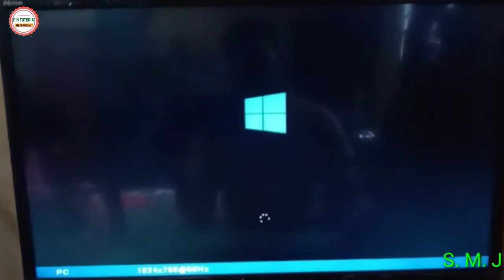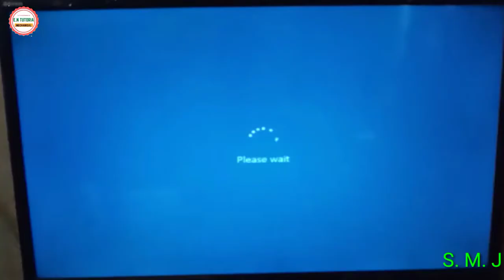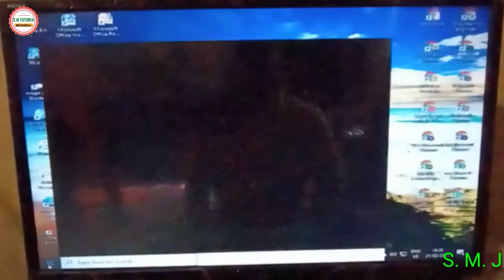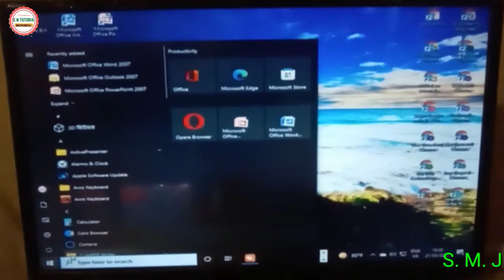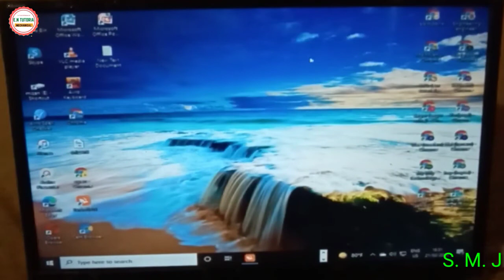কম্পিউটার থেকে পাসওয়ার্ড কিভাবে রিমুভ করবেন How to remove password from computer Bd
@Judge Electronics
Electronics subject, mechanical,
electronics,